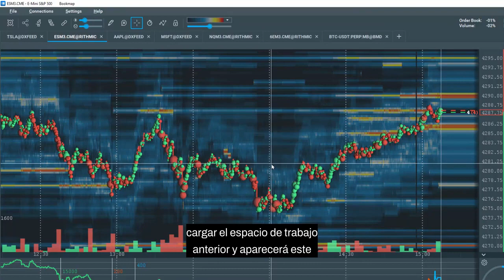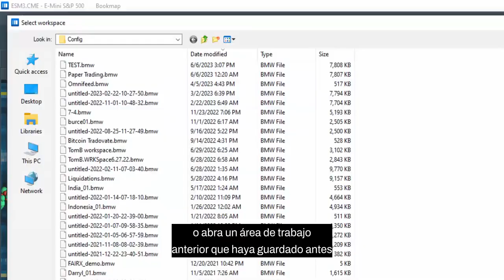Guardar tu espacio de trabajo